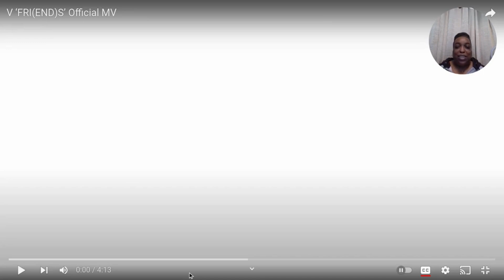Newbie Reacts To BTS: V ‘FRI(END)S’ Official MV Reaction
What’s Up Peeps! I’ve recently discovered different members of this group. I’m slowly but surely going down the rabbit hole that is BTS (inc. some collabs)! Hope you enjoy my reactions as I try to discover what the hype is about!